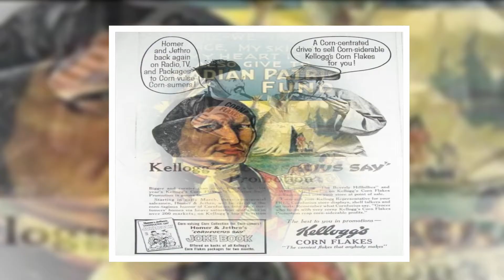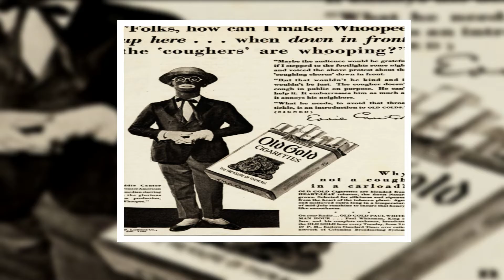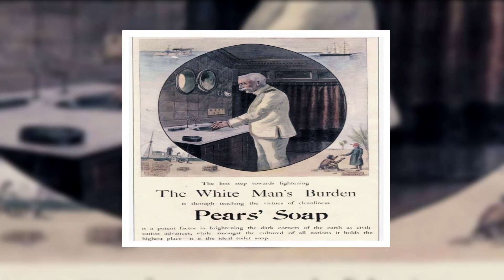31 Appallingly Racist Ads Of Decades Past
31 Appallingly Racist Ads Of Decades Past